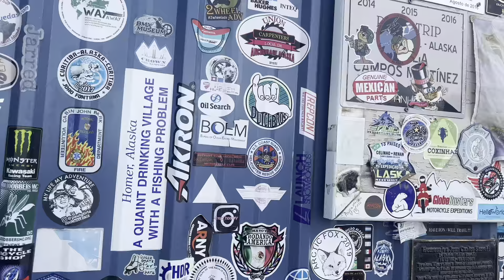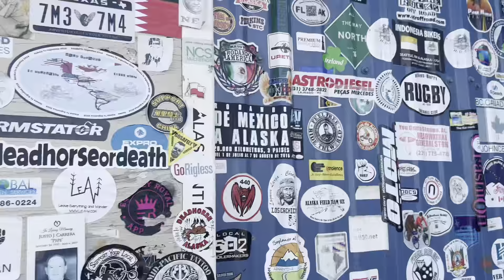INDO RUMO A DEADHORSE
🤝QUER APOIAR MEU PROJETO?🤝

Se você achar que pode e é legal contribuir com meus projetos faça sua colaboração, assim eu vou continuar indo ainda mais longe e produzindo ainda mais conteúdos para vocês que me acompanham.
Fico imensamente grato 🙏.

Para parceiria, informações e compras de produtos é só clicar no link a seguir: